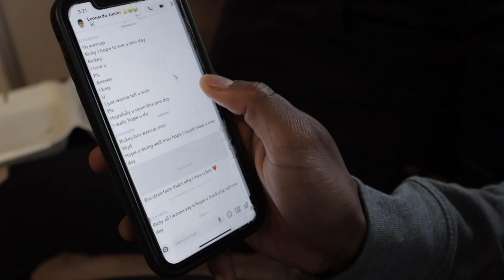Trash Talking Friendly People